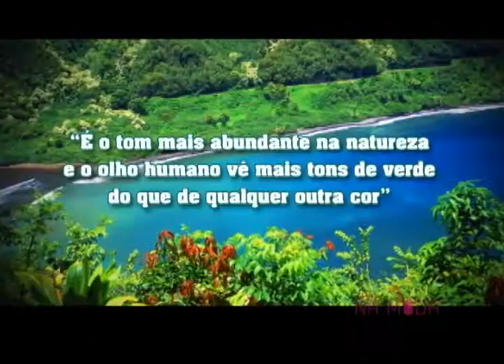Verde Esmeralda - pgm 12/175 (Cabo) - 19/01/2013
Programa Na Moda, apresentado pela jornalista e designer de moda Érika Okazaki. Para mais informações acesse